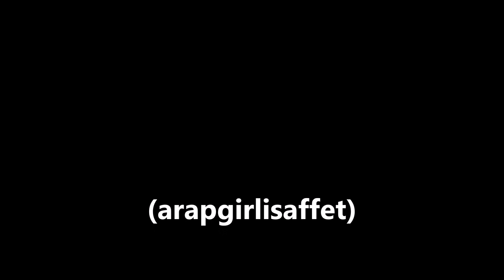Ruşen Yılmaz Sen olmasaydın eğer aşka inanmazdım (arapgirlisaffet)